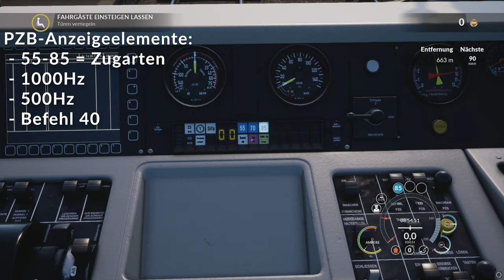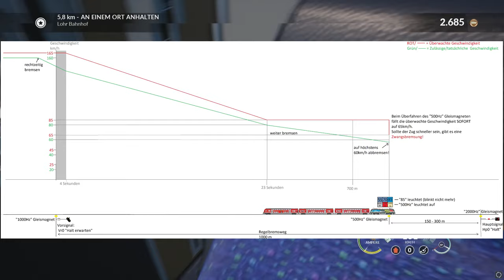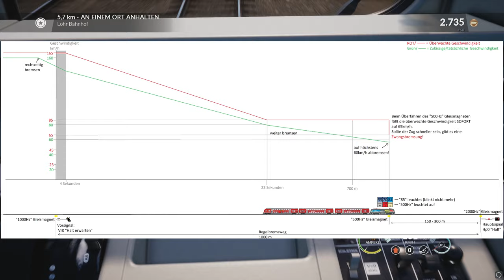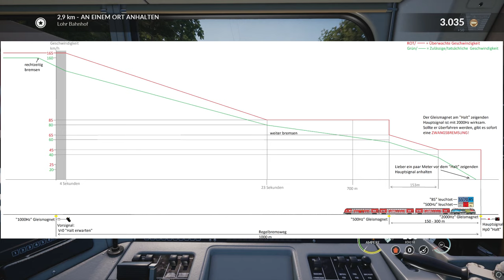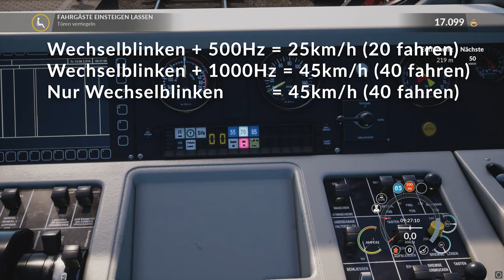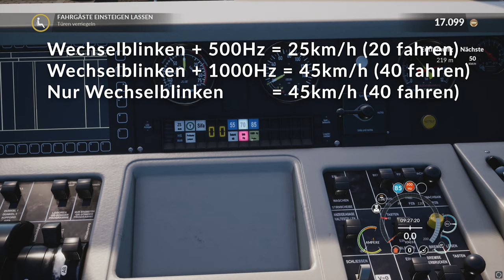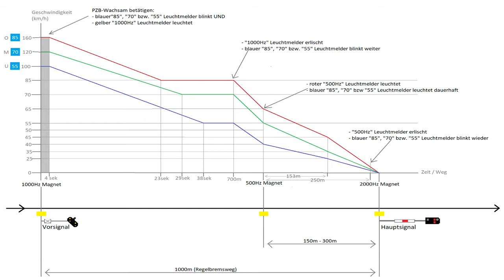Eisenbahn Tutorials --- #001 "PZB - Punktförmige Zugbeeinflussung"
""Was ist die PZB? Wie funktioniert sie und wie muss ich sie bedienen?"
All das erfährst Du in diesem Video.

Mit Hilfe des Spiels Train Sim World aus dem Hause Dovetail Games, versuche ich, Dir die Aufgaben, Funktionen und die Bedienung der Punktförmigen Zugbeeinflussung so verständllich wie möglich nahezubringen.

Wenn Dir das Video gefällt, würde ich mich über einen Like freuen. Ansonsten wäre ich für Feedback und ein Abo sehr dankbar.